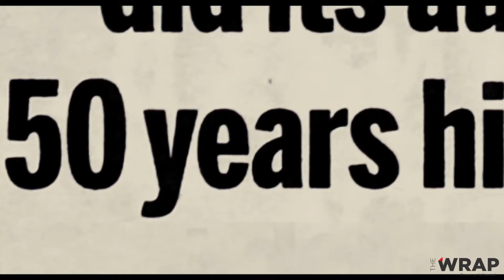'Salinger' Review: A Compelling Portrait of a Literary Man of Mystery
There are gaps, but 'Salinger' offers just enough revelations for even casual fans of the author.